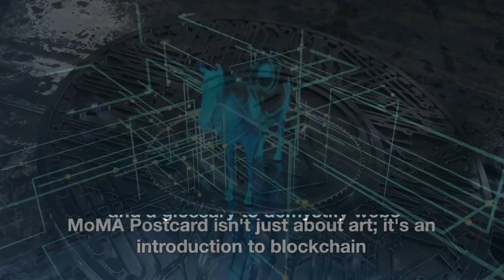MoMA Revolutionizes Art with Public's Creation and Co-Ownership of NFTs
The Museum of Modern Art (MoMA) in New York has launched a digital program called "MoMA Postcard," inviting the public to engage in a collective creation initiative on the blockchain. This initiative follows the free distribution of souvenirs as non-fungible tokens (NFTs) during the "Refik Anadol: Unsupervised" exhibition. Drawing inspiration from mail art, an artistic movement from the 1950s, MoMA Postcard allows participants to create and exchange NFTs in groups of 15. Each postcard becomes a co-created and co-owned work by its contributors. To participate, users download the Bitmark Autonomy app, create a digital stamp, and register it on the blockchain. MoMA has also acquired notable NFT artworks and continues to explore web3 technologies. The initiative aims to promote collaboration and limit financial speculation, while introducing blockchain technology to a diverse audience.